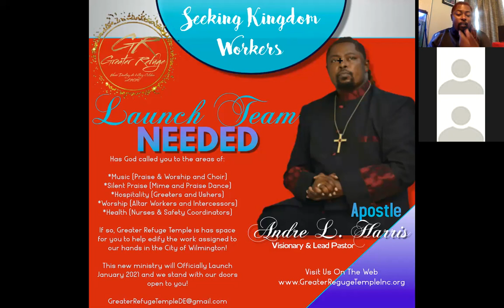Zoom & The Word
Zoom Worship Service from 1/10/21